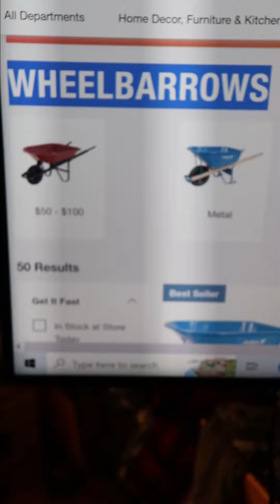Uncut When You Ask Your Punny Friend For Help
Everyone has one friend like that, I think. I'm sure this will not be the last Chester apology!